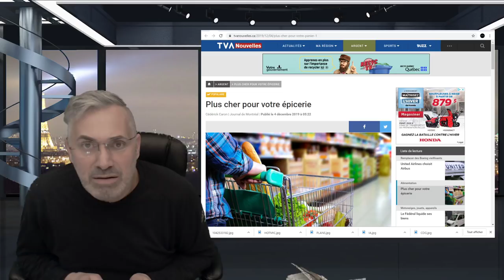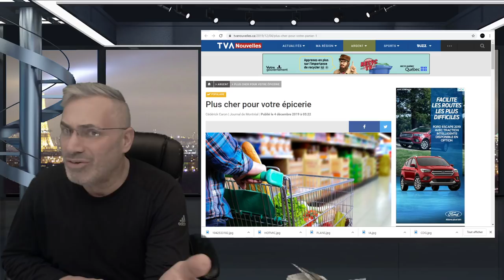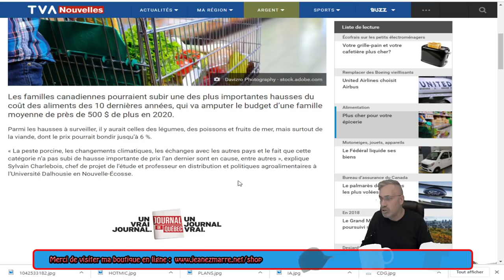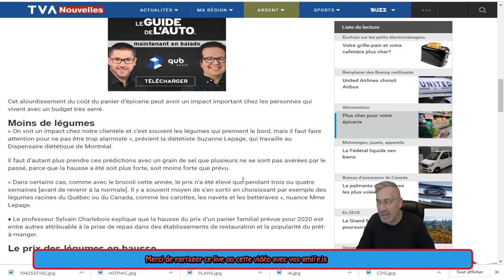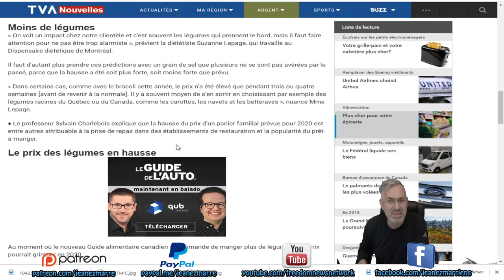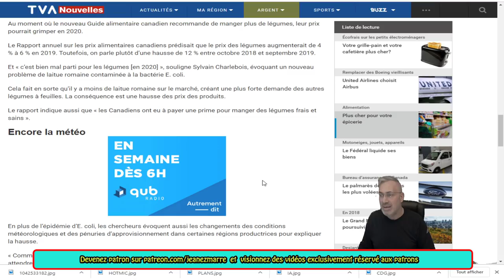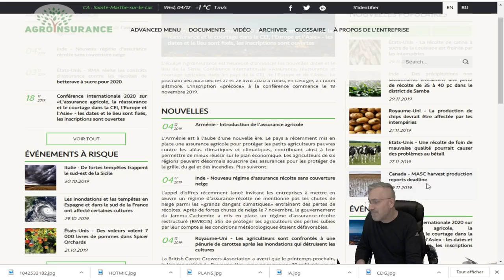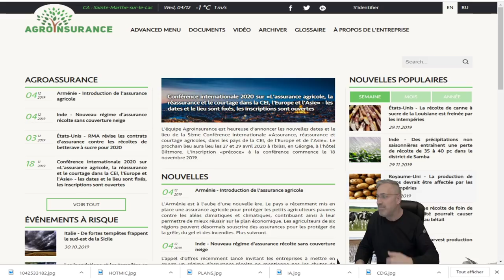DERNIÈRE HEURE; LES CANADIENS VONT AURONT UNE HAUSSE DU COÛT DES ALIMENTS IMPORTANTES!